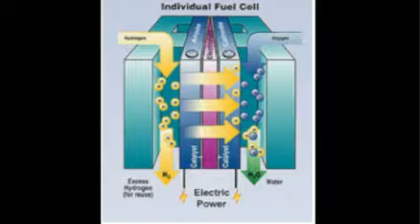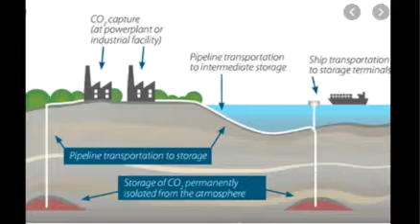Bulgaria Carbon Neutrality Plan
Video Project #3 for EAS 1101 : Climate and Energy class at Cornell